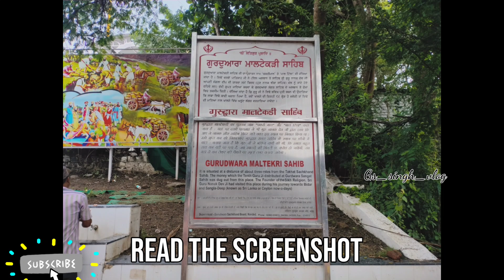🌸✨🙏 Gurudwara Maltekdi sahib nanded maharashtra ✨🌸🙏 huzur sahib Nanded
created by gs_singh_vlog